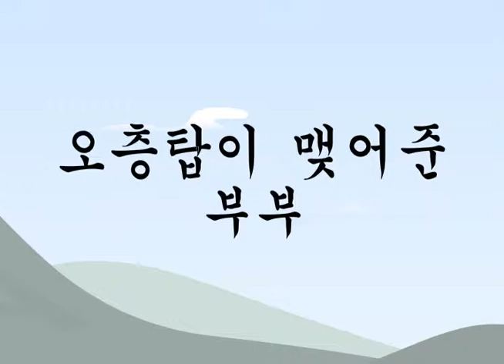보성-오층탑이 맺어준 부부(J)